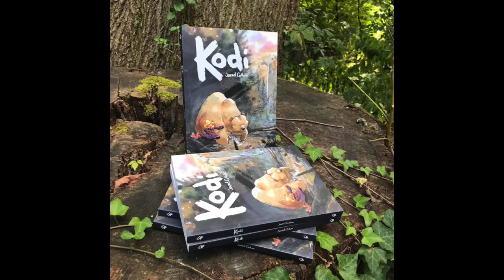Cookies in Gouache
Hello Art-family!
This is a sped up version of  a gouache demo I did for a class recently. I always love painting stuff around the kitchen because of the variety of surface materials to explore and study.

UPDATE ON COLLAB:
The painting is supposed to arrive today. I'll post about it on instagram and on the community here to keep everyone in the loop. In the meantime, I've been working on my idea.

Happy sketching,
Jared